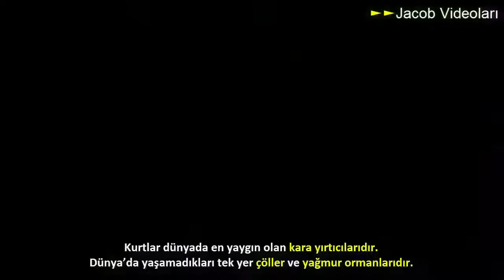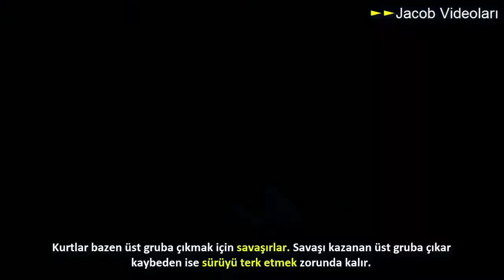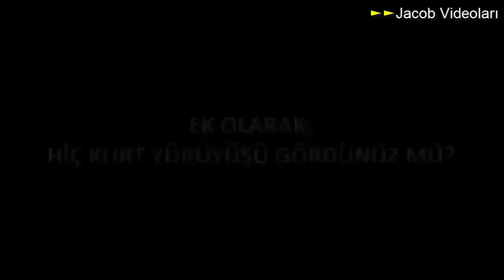CANE CORSO vs WİLD WOLF About ►► Powerfull/strongest dogs, Köpek Dövüşleri Kurt Ayıya Saldırıyor